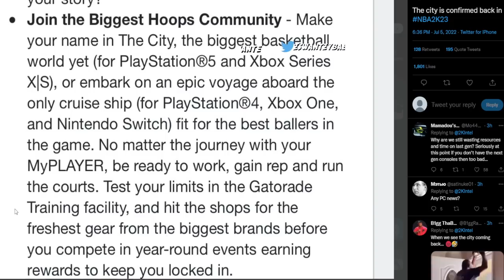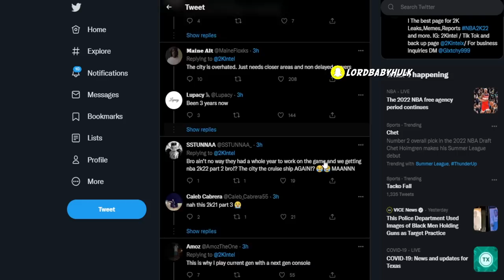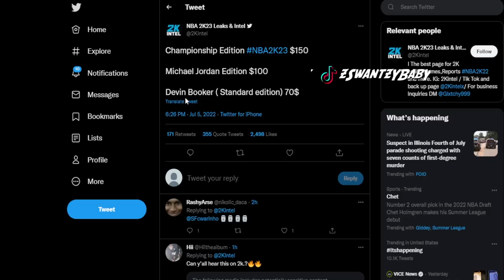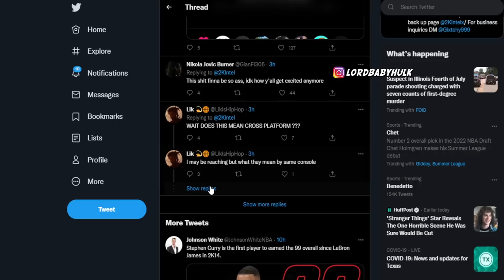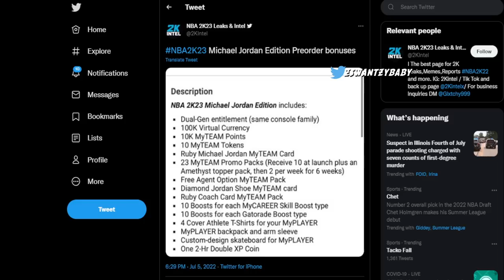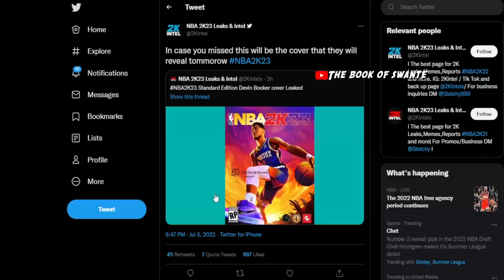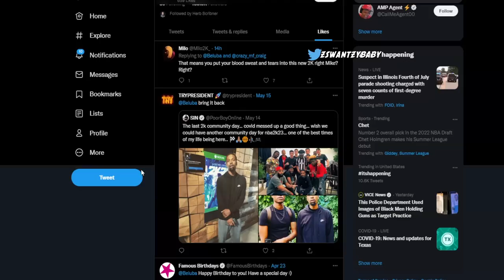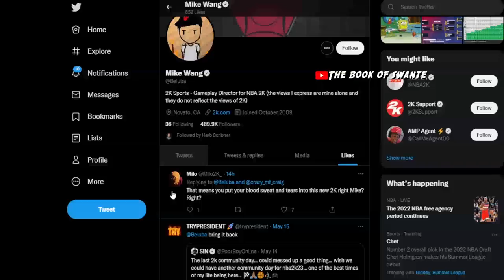2K23 PARKS! DON'T BUY OR PRE ORDER NBA2K23 WITHOUT WATCHING THIS VIDEO..😱 ALL PRE ORDER BONUSES